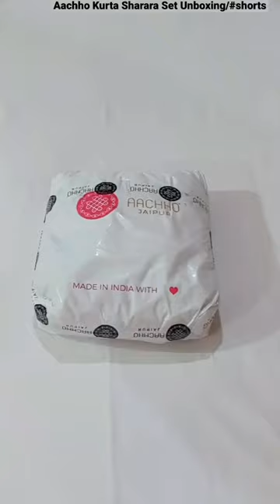Aachho Kurta Sharara Set Unboxing/Latest Design/ COD available/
Price after discount Rs 5399
Pls check current price from this